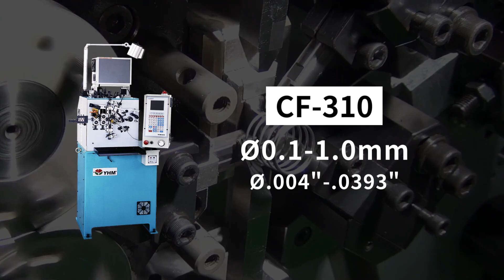CNC Spring Machine CF-310-Sample Collection - YHM